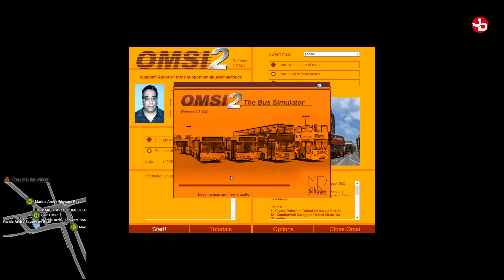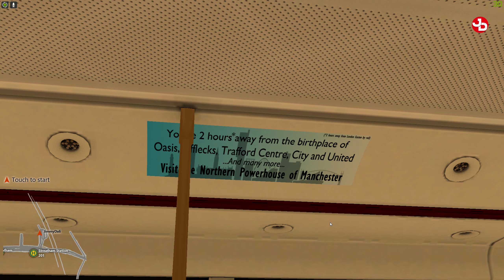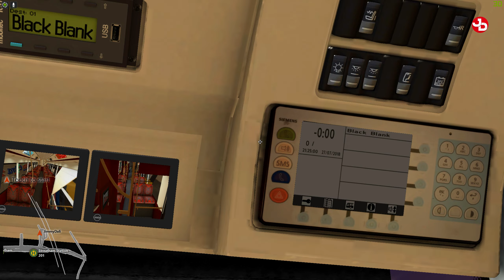FIRST LOOK OMSI 2 LONDON Add-on 1440p 60fps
Taking a closer look at one of the new double decker buses, the B5LH / Evociti on new London add-on for OMSI 2. 😎👍👍

Be able to drive on the left at last! Discover iconic locations in OMSI 2 London. The add-on includes 4 detailed buses as well as 16 routes covering south London with over 200 bus stops and over 30 miles of road. There will be hours of gameplay to experience! Accurate sound sets in courtesy of TFL as well as dynamic events like roadworks or diversions further increase the simulation’s degree of realism. Get ready – London is calling!

✅ Click the 'Join' button to become a unique member. You'll get a unique loyalty badge & cool perks depending on your member level.

🔹 Valantis Krikri Support-A-Creator:
VKK-VALANTAKOS

🛑 No spamming.

👨🏽‍💻My PC Desktop Setup (2020):
CPU: Ryzen 7 3700x @4.3 GHz oc
MB:  Gigabyte X570 Aorus Elite
GPU: Gigabyte RTX 2070 WINDFORCE 8gb
SSD: Gigabyte AORUS NVMe Gen4 M.2 500GB, Samsung Evo 860 500gb, OCZ Vertex 4 128gb
HDD: WD Black 2TB, WD Green 1TB
Ram: G.Skill TridentZ RGB 32GB (4X8GB) 3200MHz (F4-3200C16D-16GTZR)
Cooler: Deepcool Castle 240 RGB AIO
PSU: XFX Pro Black Edition 850w
Case: Deepcool Matrexx 55 ADD-RGB 3F
OS: Windows 10 Pro 64-bit

📺Peripherals:
Monitors: DELL S2719DGF 1440p 155Hz 27', LG 19', LG 24''
Wheel: Logitech G29/Shifter/Pedals
Headtracking: EDTracker Pro Wireless
Headset: Razer Nari Essential
Mic: Reloop sPodcaster
Mouse: Logitech 203 Prodigy
Mousepad: CoolerMaster RGB Hard
Keyboard: Razer Blackwidow Chroma Elite (Razer Yellow)
Webcams: Logitech C922 Pro, C270